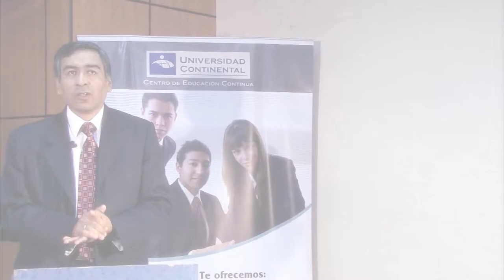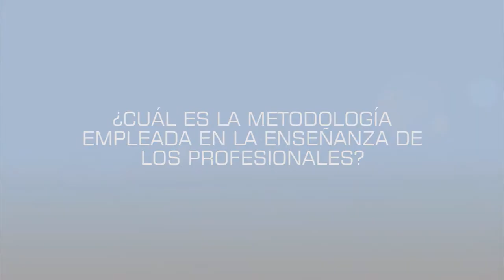¿Cuál es Importancia de la capacitación constante?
Gilmar Torres, docente de diplomados del Centro de Educación Continua nos habla sobre la Gestión de Indicadores.